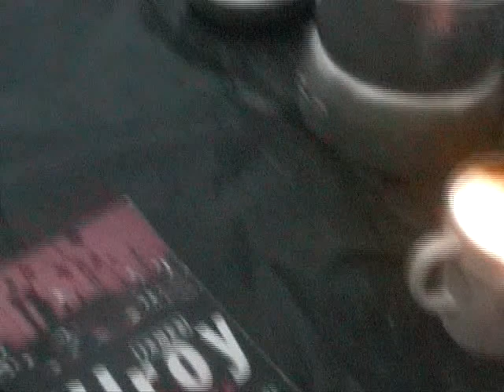UM! Whisky Tour #62: Glenlochy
A very long banter with a dodgy weegie accent in a glen full of midgees... sounds like the solitude is getting to our good friend Gogsie, the last time he spoke to himself like this was...well, last wednesday. Anyway, Dr Broon shuffles down to Fort William to check out the remnants of the Glen Lochy distillery before chilling out in the tent with the midges and horseflys to inspect the trips whisky haul... Next week Gogsie stops off at Glengoyne on his way home to finish off 2010s illustrious west coast tour... Islay is just round the corner...